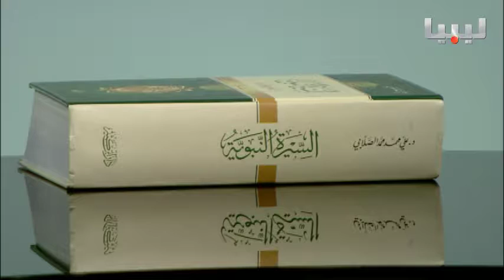برنامج السيرة النبوية يوم 19/06/2016